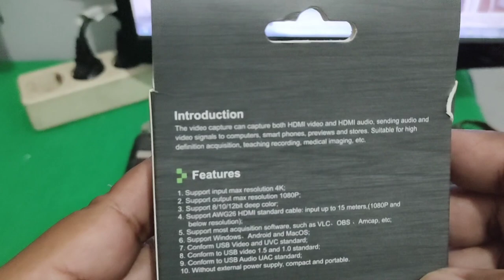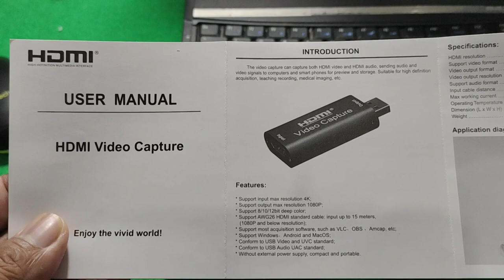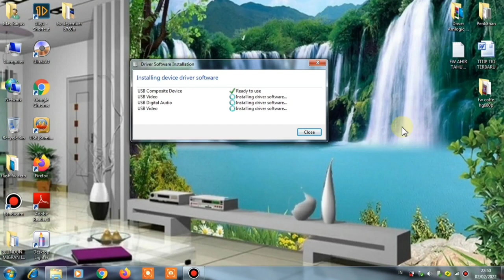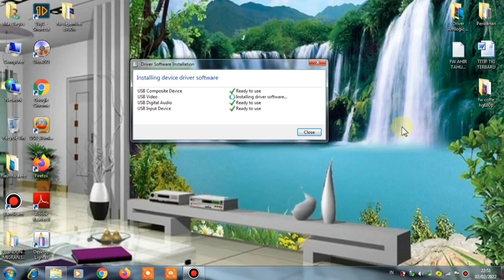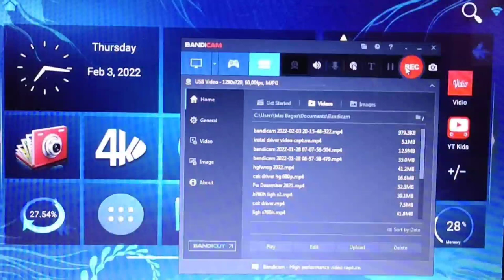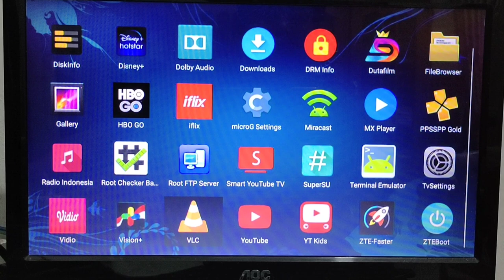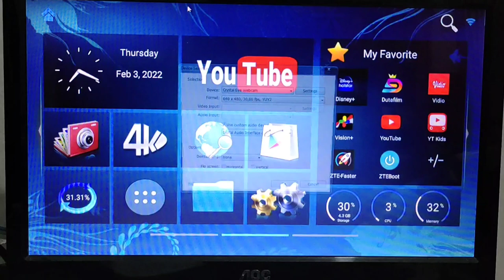Cara Menghubungkan Stb Dengan Laptop/pc || Review HDMI Video Capture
Cara Menghubungkan Stb ke Laptop/pc || Review HDMI Video Capture, pada video kali ini saya akan berbagi tips tentang cara menyambungkan STB dengan layar laptop / PC untuk cara menghubungkan Stb dengan Laptop/Pc atau miroring stb ke laptop/pc saya menggunakan Perangkat Tambahan yaitu HDMI Video Capture dan aplikasi Bandicam untuk merekam layar laptop/pc, HDMI Video Capture ini banyak ya teman teman fungsinya selain dipakai bisa kita gunakan untuk menghubungkan stb dengan Laptop/pc,  bisa juga di gunakan atau di pakai menghubungkan dengan PS 3 atau Ps 4 dengfan Laptop/Pc, dan juga bisa digunakan untuk merecam layar Tv di Layar Laptop dan bagi teman teman semua yang belum pernah  menghubungkan stbnya dengan Laptop Pc. bisa mengikuti langkah langkah yang saya lakukan, dan simak videonya sampai habis ya teman teman

Alat yang Di Butuhkan :
- Stb
- Labtop / PC
- Kabel HDMI
- Video Capture HDMI
- Sofware Bandicam/Obs

 * KOMENT
Recording :
  1. Camera Vivo v20
  2. Record PC
Backsoung :
Koleksi Audio Youtube,
JIKA ADA PIHAK YANG TIDAK BERKENAN MOHON HUBUNGI DI :
hastag :
CaraMenghubungkanStbkeLaptop/pc,
Editing :
1. Kinemaster
2. Pixellab